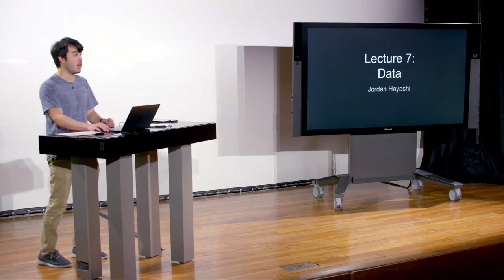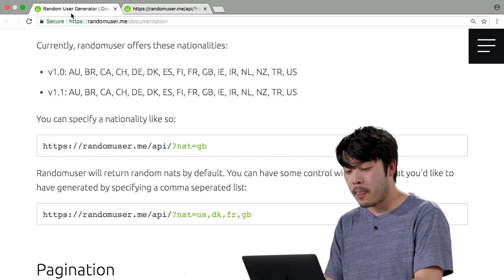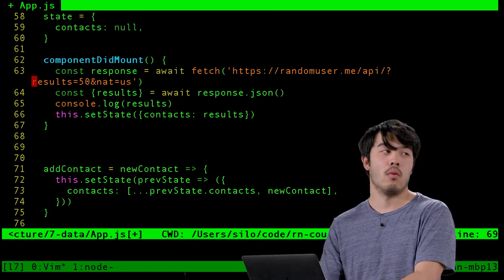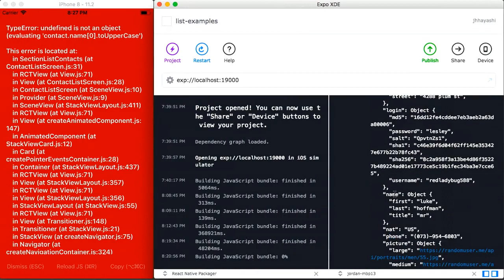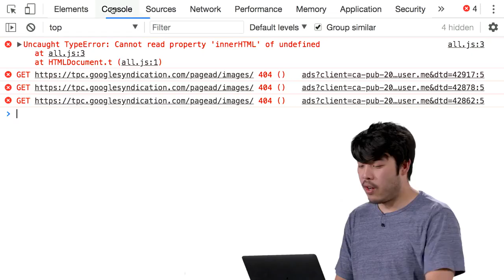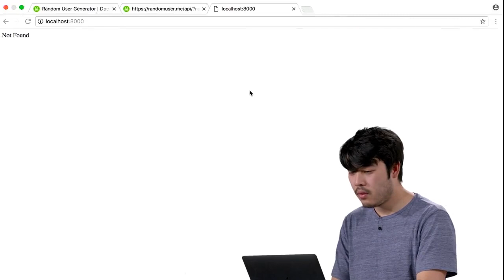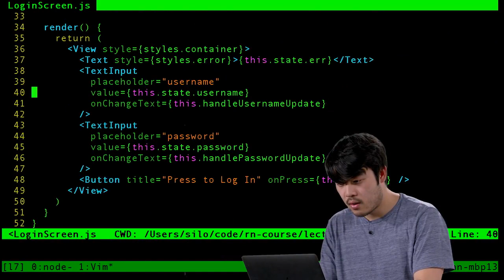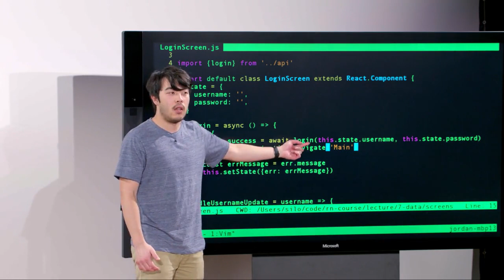Data - Harvard CS50M - Lecture 7 (Mobile Application Development with React Native)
In this series, you will learn about mobile app development with React Native, a popular framework maintained by Facebook that enables cross-platform native apps using JavaScript without Java or Swift.

Course: Mobile Application Development with React Native